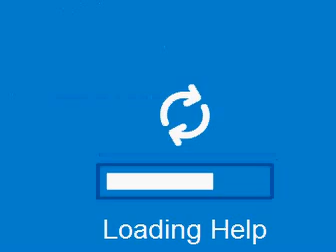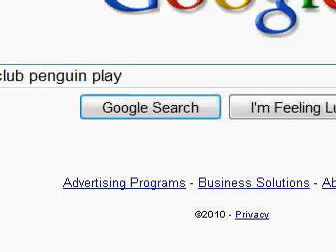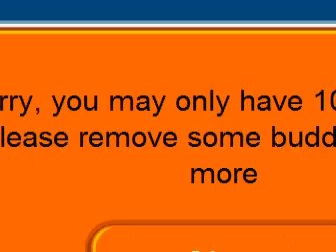Emmettfan17 Turn 365 :]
Okay Sub Them